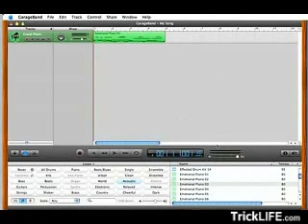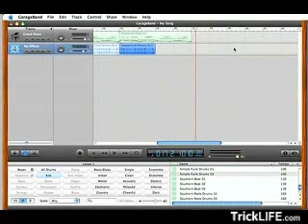how to make your own beats